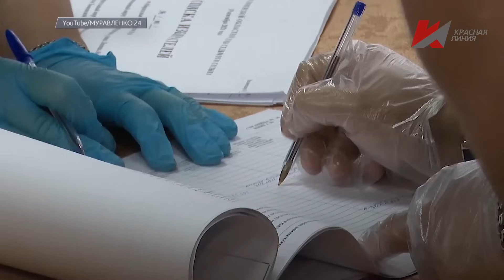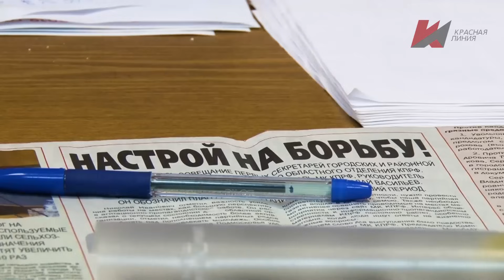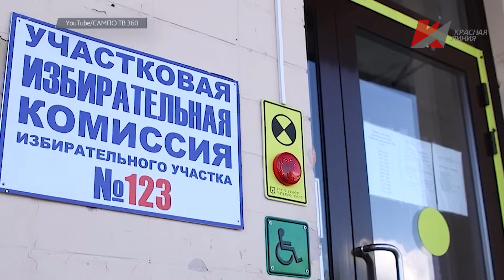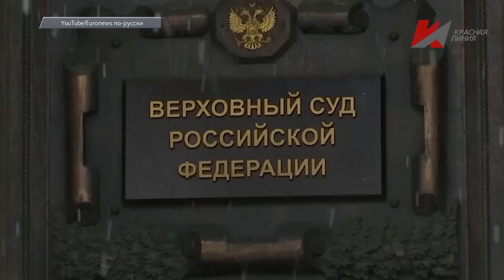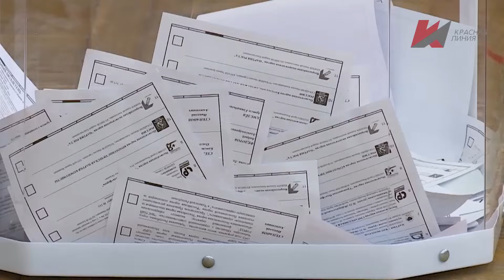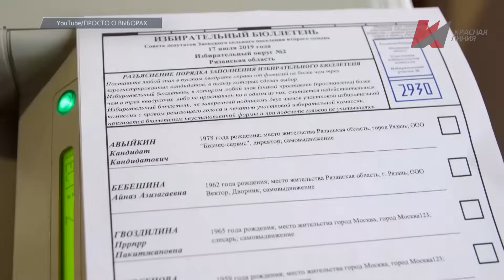Специальный репортаж «Расчеловечивание ложью»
По данным соцопросов, в России наблюдается рост доверия к избирательной системе.
 Но есть и другая статистика, по которой степень фальсификации результатов выборов – от пяти процентов до трети, в зависимости от региона.
 Таков результат работы системы, построенной на лжи